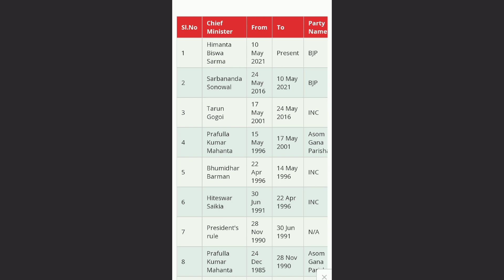August 31, 2022